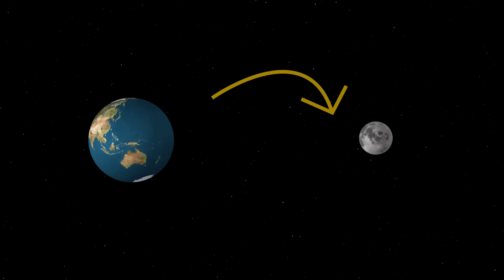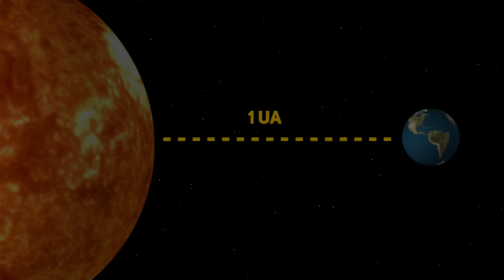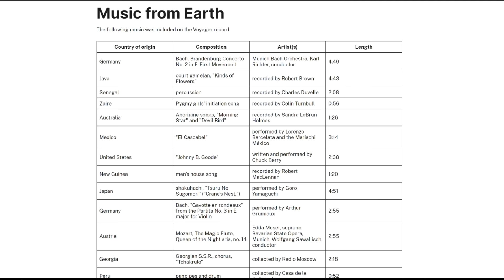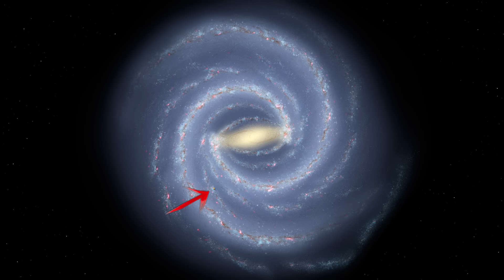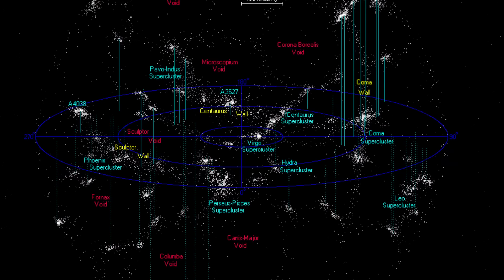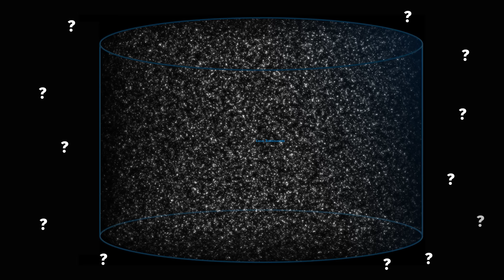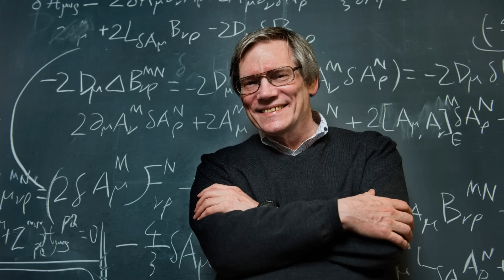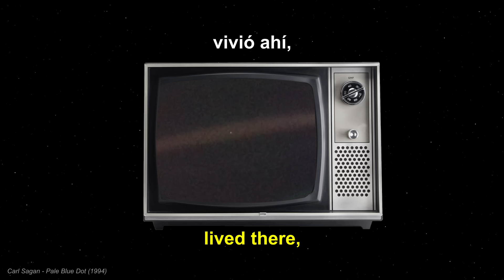¿Y si el UNIVERSO es MÁS GRANDE de lo que CREES?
❓ ¿Qué tan pequeña es la tierra comparada con el universo? ✅

El planeta Tierra es un punto azul pálido, una mota de polvo suspendida en un rayo de sol.

¿𝗤𝘂𝗲 𝘂𝘀𝗼 𝗽𝗮𝗿𝗮 𝗲𝗱𝗶𝘁𝗮𝗿 𝗹𝗼𝘀 𝘃𝗶𝗱𝗲𝗼𝘀?
🎙️Micrófono Blue Yeti X
🖱️🔇Ratón silencioso Logitech M330
⌨️🔇Teclado silencioso Logitech MK295
🎧Auriculares Logitech G433
🎞️ Software: After Effects (Adobe)
🎛️ Stream Deck XL